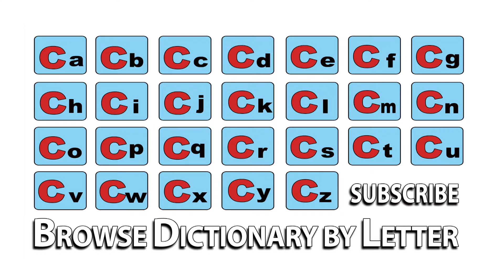Computerization - Meaning | Pronunciation || Word Wor(l)d - Audio Video Dictionary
Computerization - watch the video to know the pronunciation & definition / meaning of the

word.